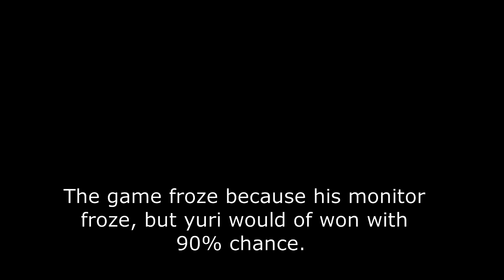Sov vs Yuri On GSF